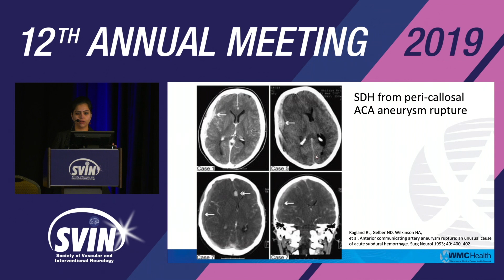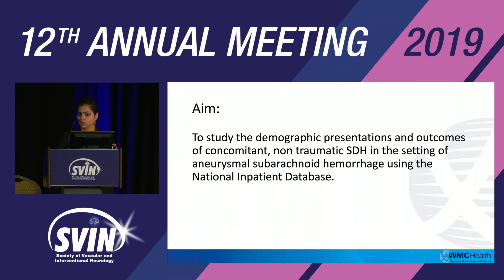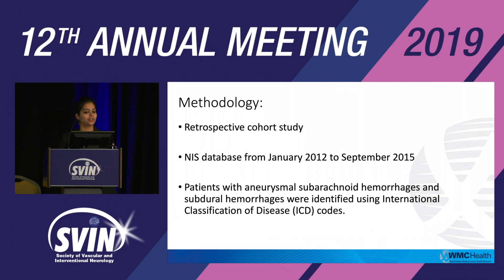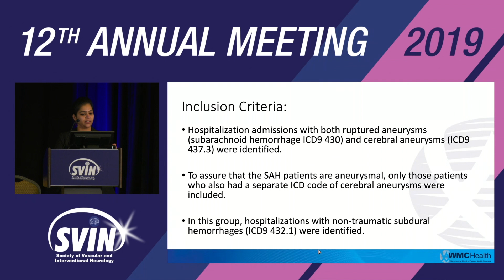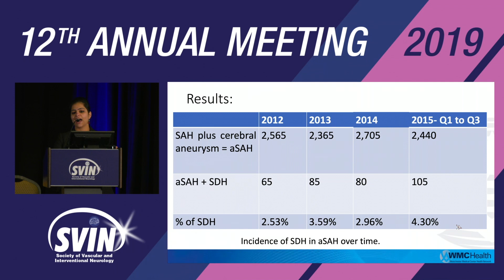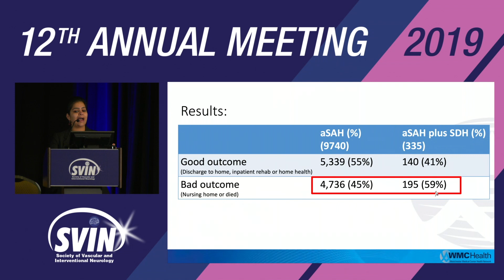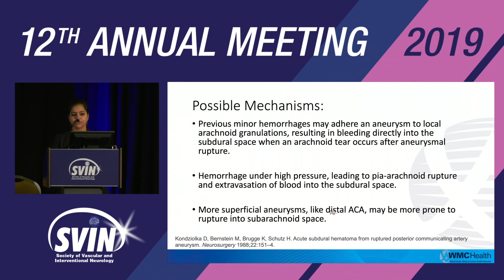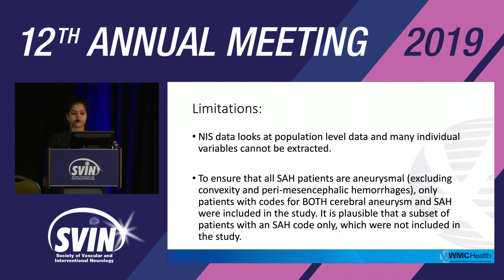SVIN 2019: Acute Subdural Hematomas Secondary to Aneurysmal Subarachnoid Hemorrhage Confer Poor P...